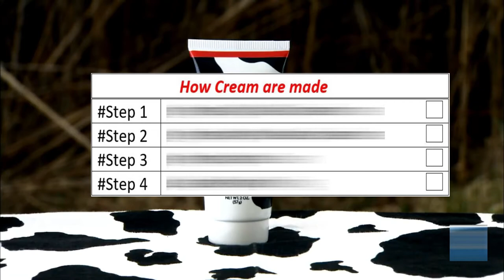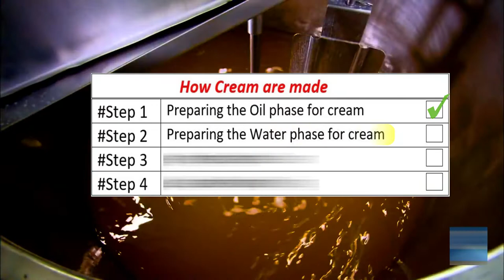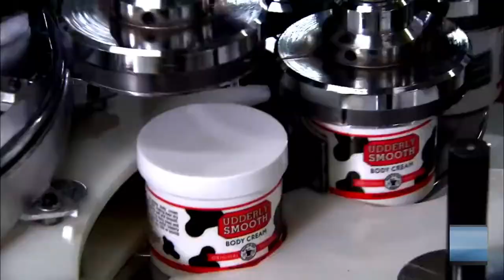How cream is made in factory || How Cold Cream are made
Cream, "Most of us apply cold cream or moisturizer on our skin mostly in winter season. But have you ever thought "How Cream is made" or "How Cream is made in factory". If no then stay in this video to last to know "How Cold cream is made in Factory in hindi". More in the video.

Whenever, Winter season comes our skin started drying because of cold. So to avoid it we use "Cream, "Most of us apply cold cream or moisturizer on our skin mostly in winter season. But have you ever thought "How Cream is made" or "How Cream is made in factory". If no then stay in this video to last to know "How Cold cream is made in Factory in hindi". More in the video.
Chapters:-
0:00 || Introduction
0:30 || Steps
0:38 || Preparing the oil phase for cream
1:05 || Preparing the water phase for cream
1:30 || Preparing the cream
2:04 || Labelling and Packing it
3:30 || Outro

About me:-
My name is Sanu & this channel is one of my Internet Persona ''vetA". Currently, I am "19" and my Aim is to Spread "Facts and Knowledge". This channel is based on my reserch and observations on facts, knowledge etc. Hope you enjoyed the Journey!